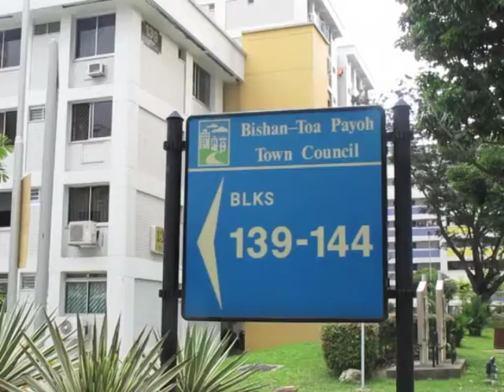Wong Kan Seng - GE Day 3 Block Visits - 29 April 2011